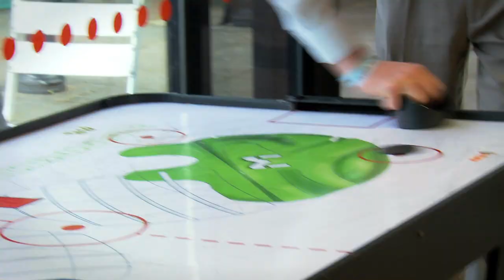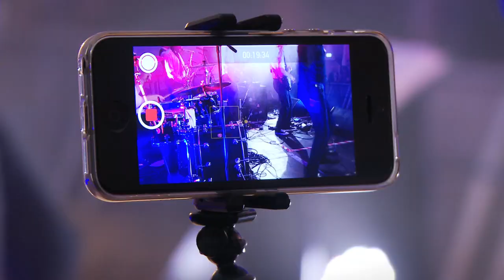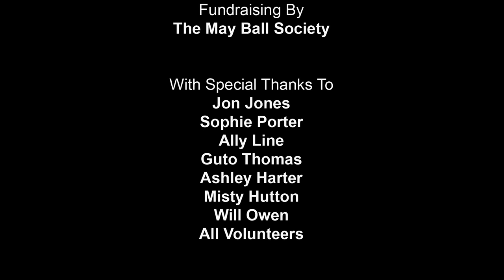The Official Caerleon May Ball 2015 Video